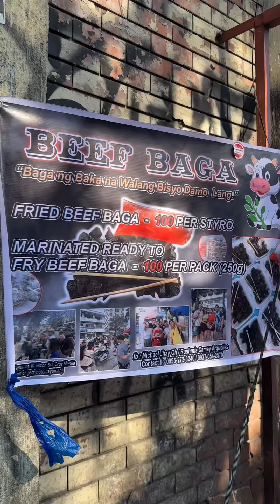Dating Waiter at Nagtitinda sa labas ng Simbahan, ngayon may SUCCESSFUL ng Business na BAGA ng Baka